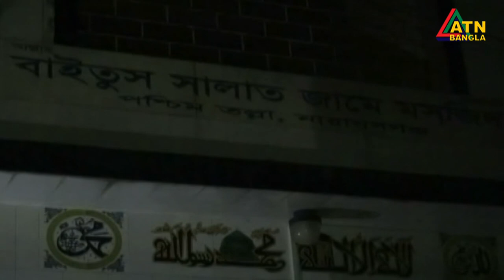নারায়ণগঞ্জে মসজিদে বিস্ফোরণে নিহতের সংখ্যা বেড়ে ১১ | ATN Bangla News